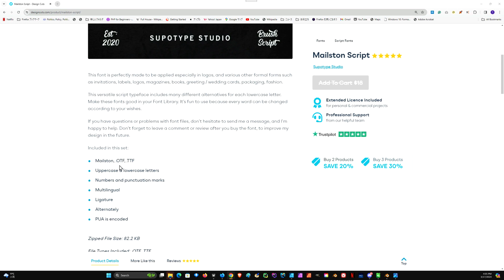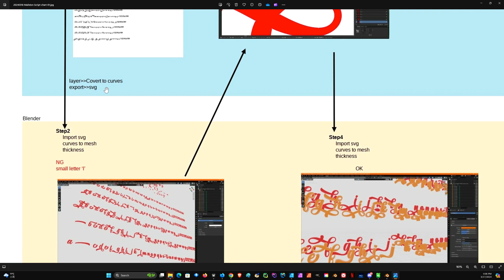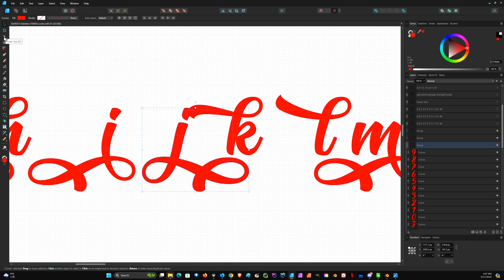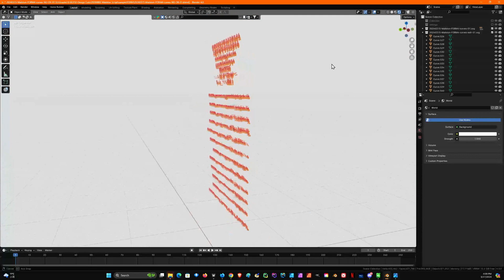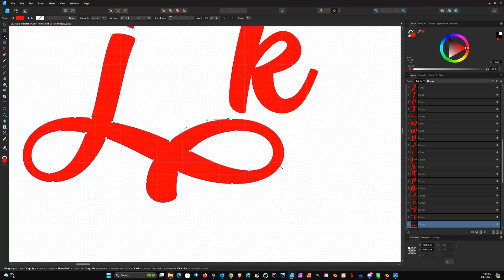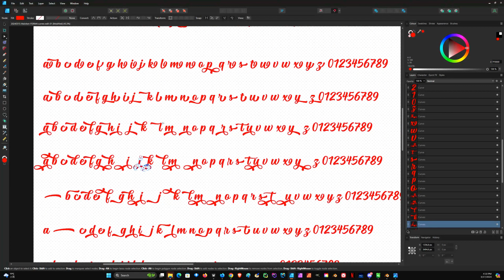2D to 3D: Mailston Script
🚀 Join me on a creative journey as we transform the elegant 'Mailston Script' font from a simple 2D image into a stunning 3D model using Blender, and discover how to overcome common errors with a little help from Affinity Designer. Whether you're a seasoned 3D artist or just starting out, this tutorial is packed with tips and techniques to enhance your digital art skills.

In this video, I'll guide you through the entire process: starting with the 'Mailston Script' font in 2D, identifying and fixing an error in Blender with Affinity Designer, and finally achieving a beautiful 3D representation. This tutorial is designed to be accessible for all skill levels, providing insights into both the creative and technical aspects of 3D modeling.

🎨 Perfect For:
Digital artists exploring the possibilities of 3D modeling.
Graphic designers interested in adding 3D elements to their repertoire.
Anyone passionate about learning new skills and blending different software tools to achieve artistic goals.

Your support is greatly appreciated and motivates us to keep creating content!

💬 Have any questions or want to share your experience? We aim to build a community where creativity and learning thrive together.

Timestamp:
0:42 Explain using a Chart
2:22 Explain using Affinity Designer for fixing the letter by node tool
3:05 Explain using Blender